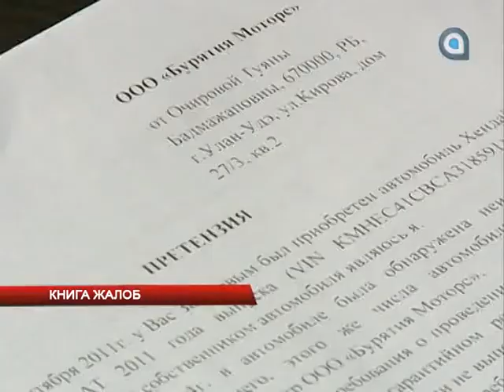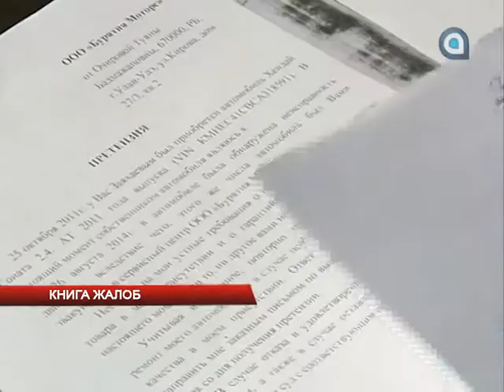Книга жалоб. Гарантированные проблемы